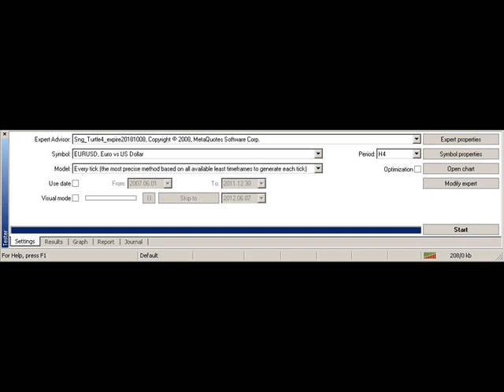220k profit from 10k using MT4 Expert Advisor Forex Automated Trading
Summary of results
Initial deposit $100k
Total net profit $227k
Gross profit $305k
Gross loss -$98k
Profit factor 3.92
Expected payoff 405.60
Absolute drawdown 2874.00
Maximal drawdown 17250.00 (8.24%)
Relative drawdown 55.02% (8715)
Total trades 562